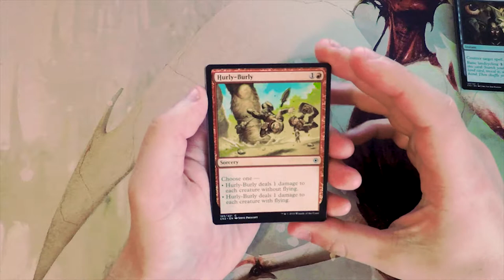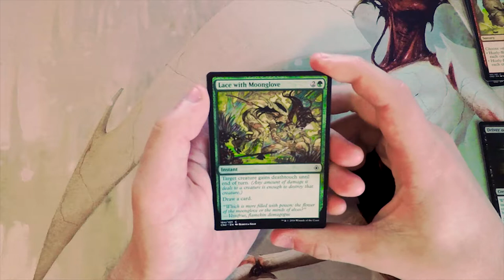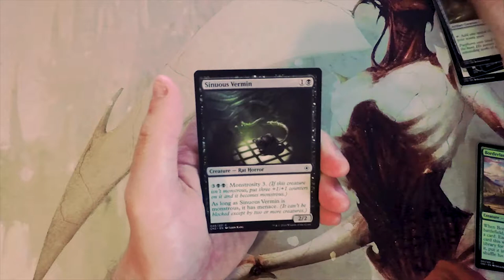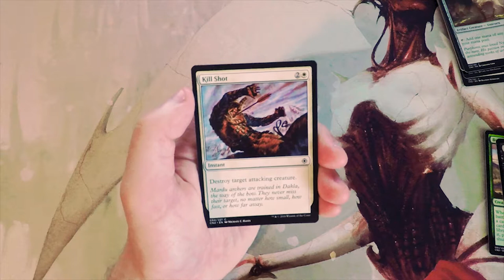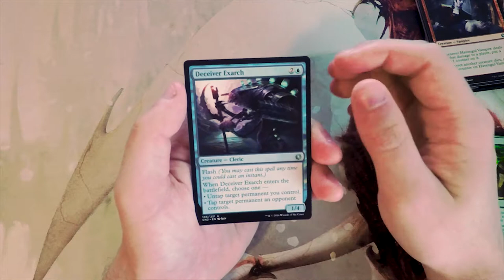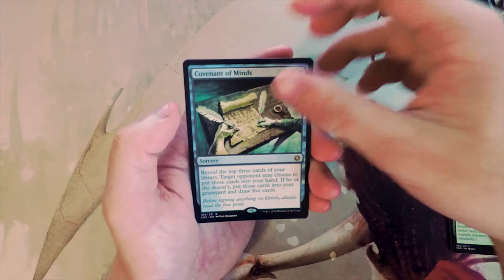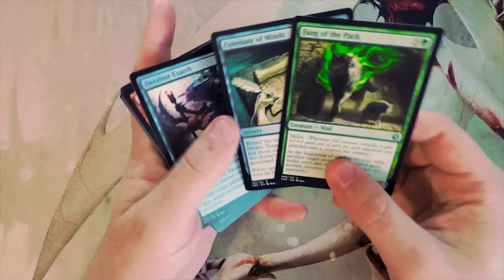Crack a Pack ep138 Conspiracy: Take the Crown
Today we open a pack of Conspiracy: Take the Crown!